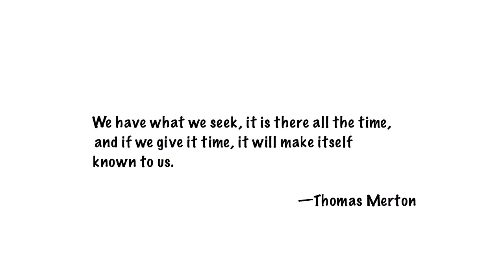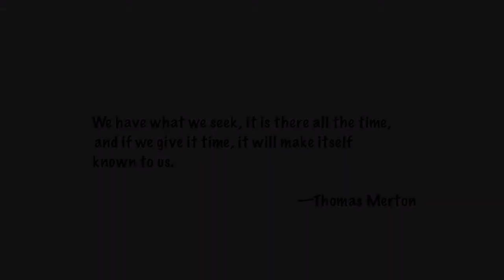The Art of Thomas Merton